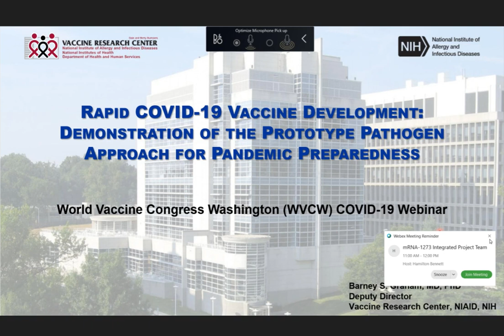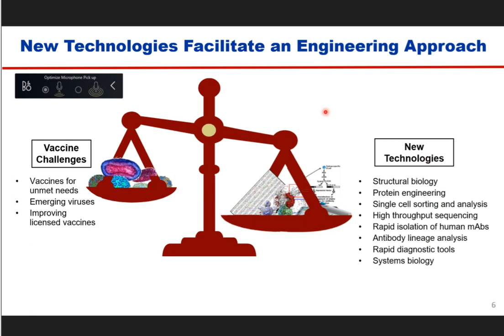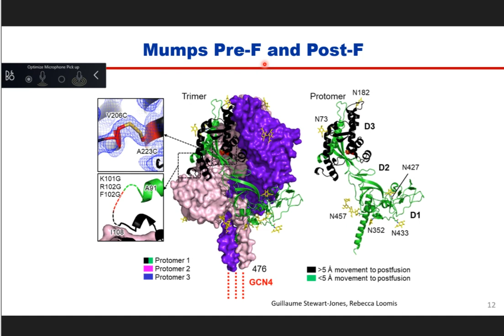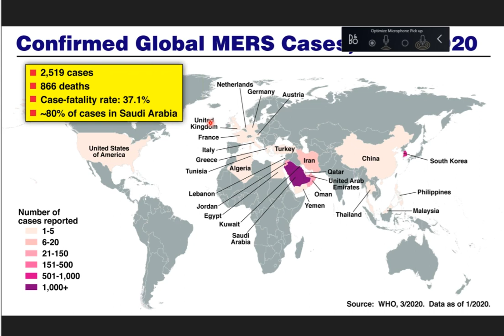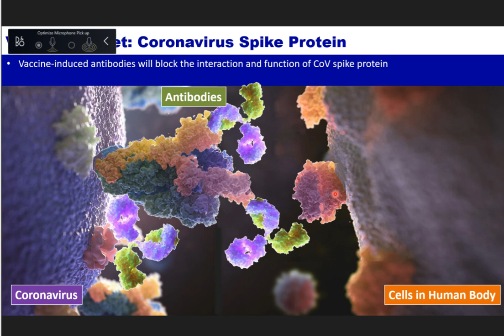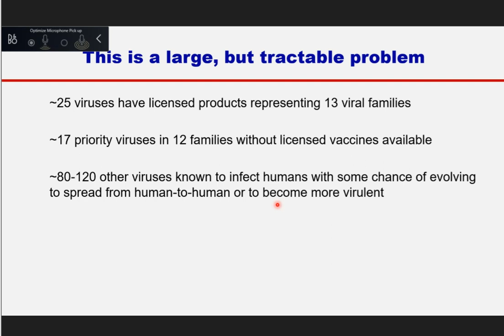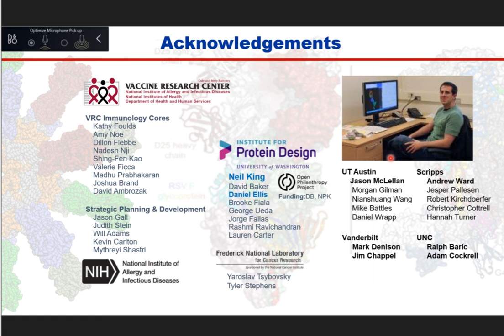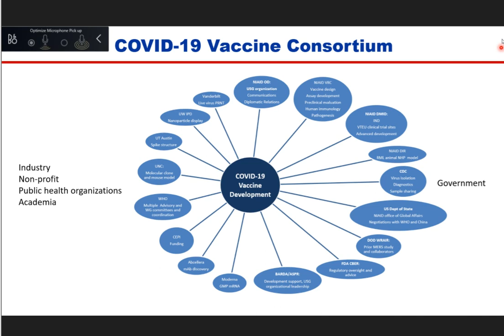COVID-19: A Prototype Pathogen Demonstration Project for Pandemic Preparedness